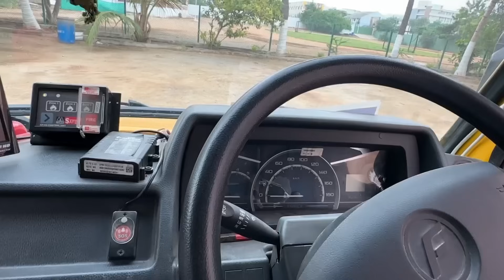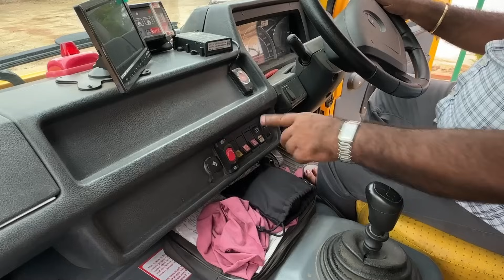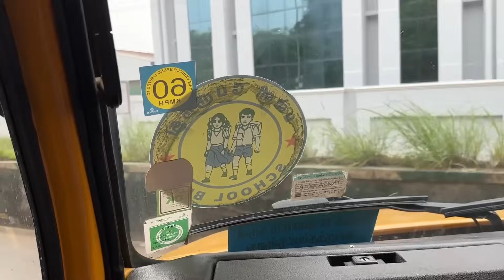20 சீட்டர் காரா இல்லை இது பஸ்சா ? சொகுசு மற்றும் பாதுகாப்புடன் - Tirupur Mohan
20 சீட்டர் காரா இல்லை இது பஸ்சா ?